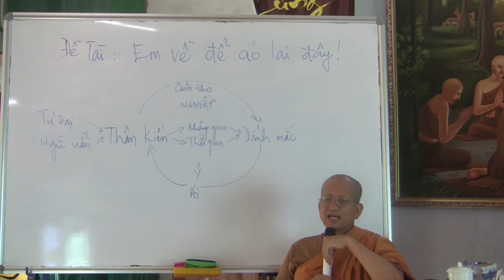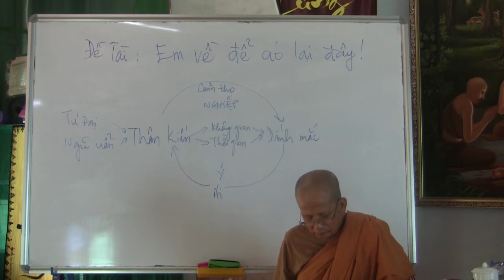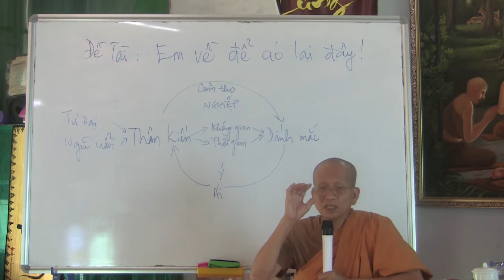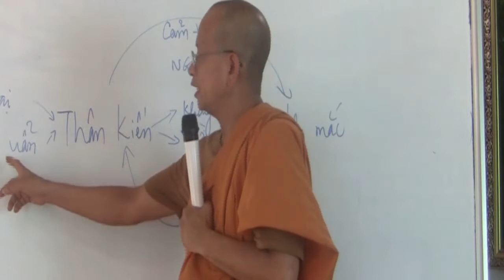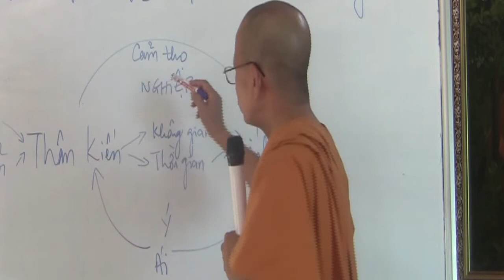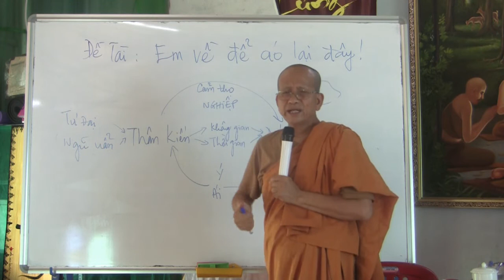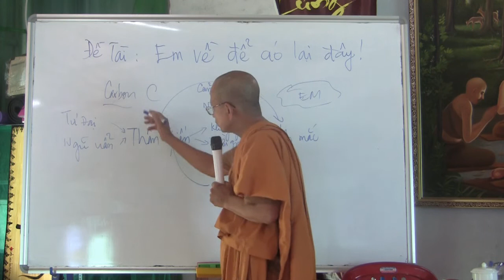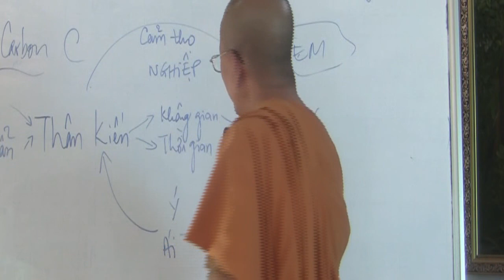Em Về Để Áo Lại Đây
Topic: Em Về Để Áo Lại Đây
Venue: Tue Tam Thien Thu Quan
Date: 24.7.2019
Speaker: Ven. Minh Tâm

skype: daophatvaodoi
viber, Zalo, Tango, Facebook : thich minh tam